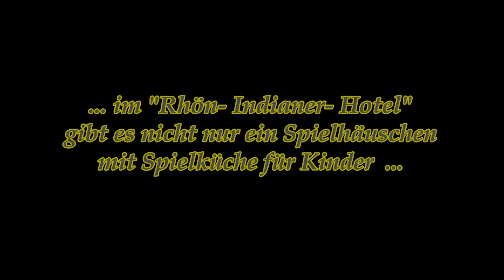Frühstücksbuffet im "Rhön- Indianer- Hotel"